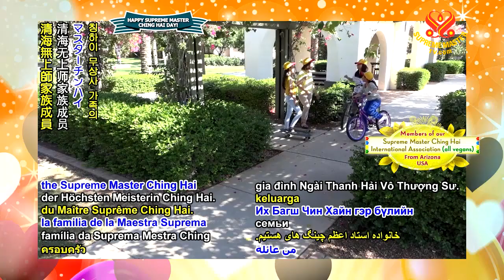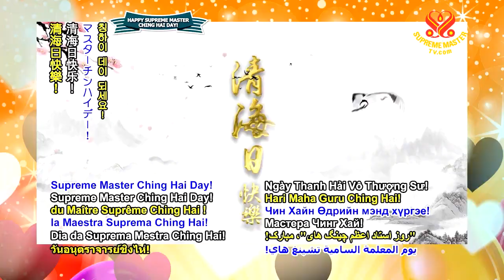( P. 4 / 7 ) HÂN HOAN ĐÓN MỪNG NGÀY THANH HẢI VÔ THƯỢNG SƯ 25 10 2019